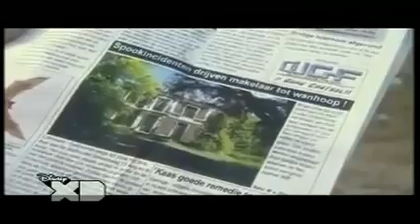Hotnews.nl De Achtste Steen 07